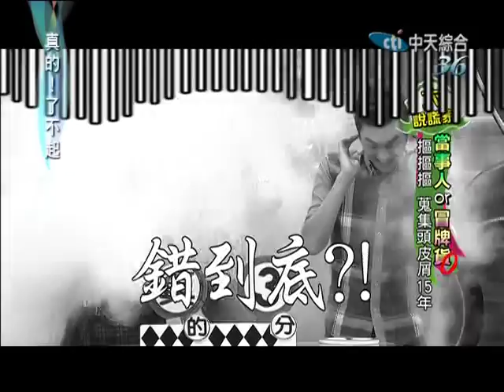2014.11.17真的了不起part4 摳摳摳 蒐集頭皮屑15年